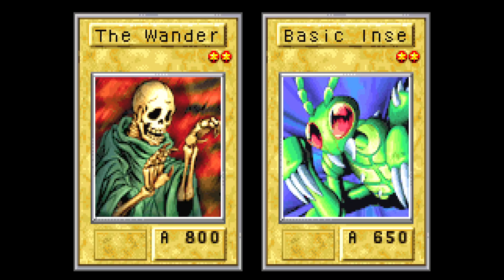Yu-Gi-Oh! The Sacred Cards | Playing with a Parasite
The Battle City Tournament continues!
Weevil Underwood is a sore looser but we get our 4th locator card.